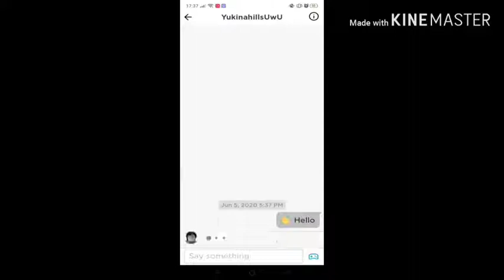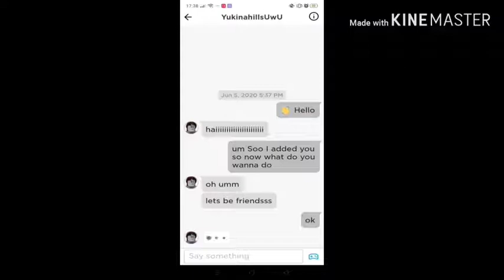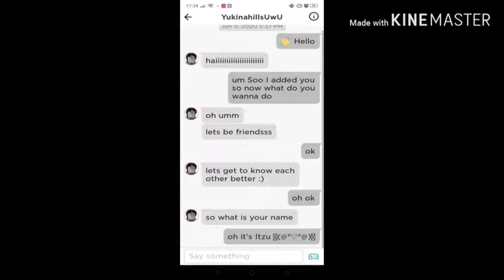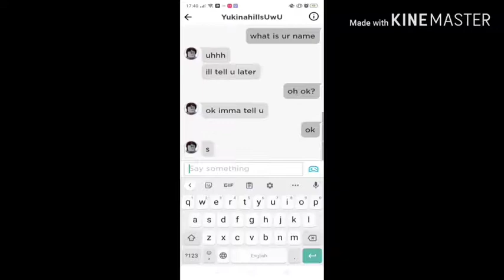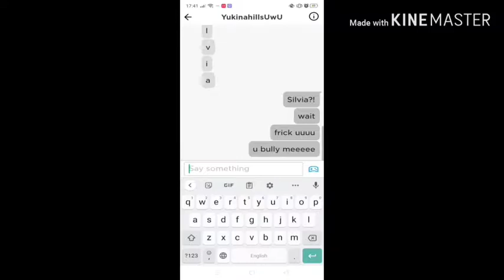Pranking Itzu || Tragic True story!! || remade into Gacha life || MinCha Chan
Yep I did prank Itzu in roblox😂 she fell for it so easy.

THIS IS MADE BY ITZU! ( all credit to her )

She use a voice changer, that's not her real voice it's too cute to be a voice xd